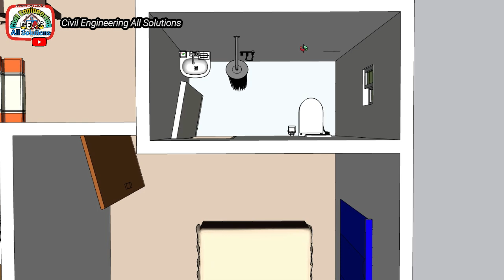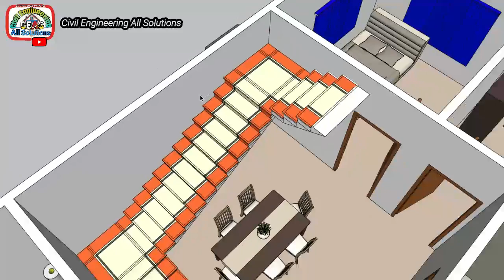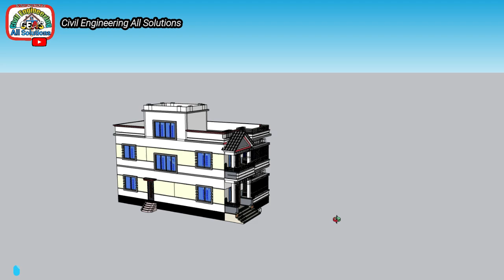কম খরচে লম্বা জমিতে তিন বেডরুমের বাড়ির ডিজাইন। Duplex house design। 3 bedroom house design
কোন কিছু বুঝতে সমস্যা হলে কমেন্টে করুন । ধন্যবাদ ।
প্রয়োজনে যোগাযোগ
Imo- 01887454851